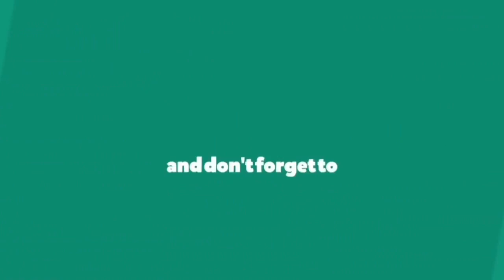Remember - HAZEL VS Yeji Kim | Dance Cover and Choreography | KATIE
Dance Cover on  Remember - KATIE Song, Choreography -  HAZEL Vs Yeji Kim The Best Dance Cover in This Song in World.

# RememberDanceCover
# HAZELVSYeji Kim
# HAZELVS RememberDance
# HAZEL RememberDanceCover
Yeji Kim RememberDanceCover
# RememberDanceChoreography